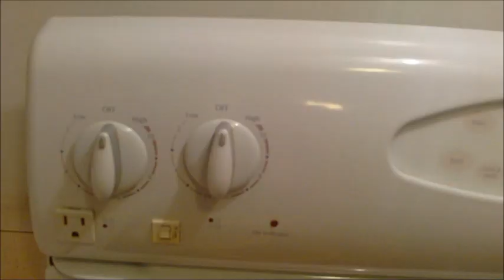How to Make Vibibi (Rice pancakes)